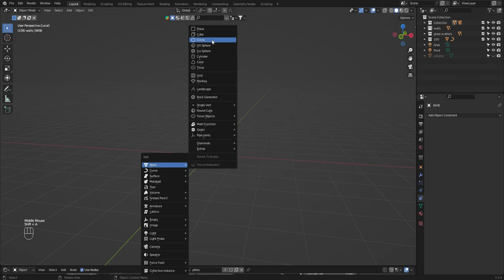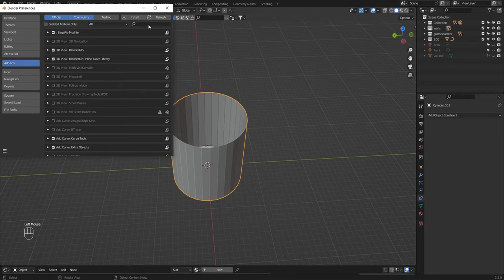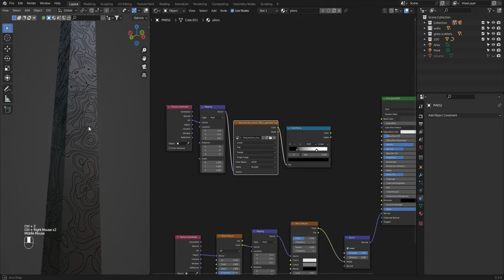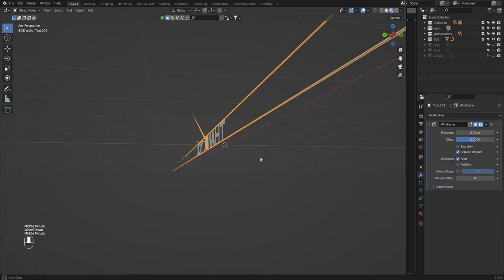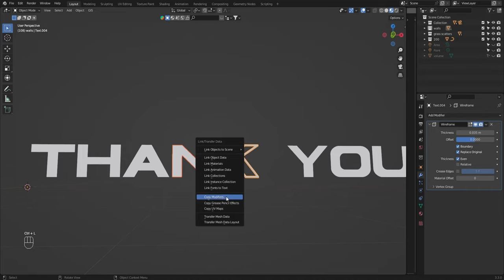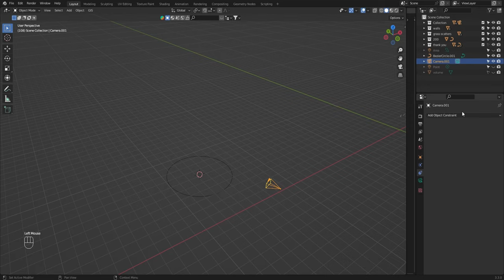How to create Cinematic environment in Blender / loop animation tutorial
Hello friends,
Today we are going to learn how to create a cinematic and loop animation in blender.
In this video I am also talk about Some text issues

Jai Hind